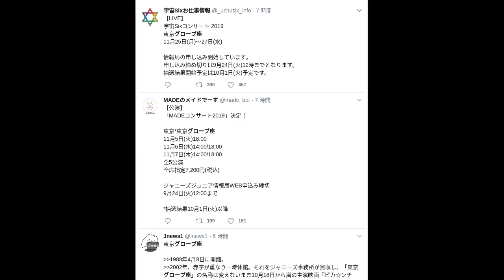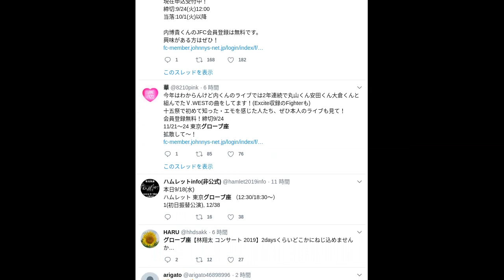【twitter】ツイッター|グローブ座|最新トレンド